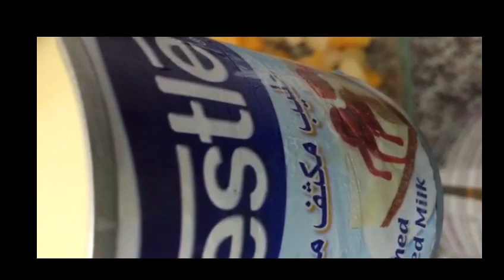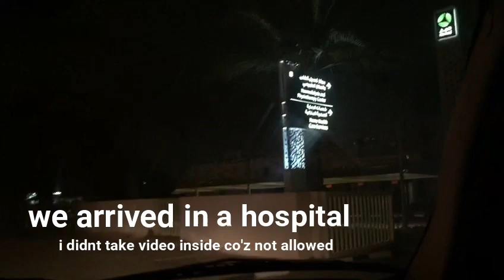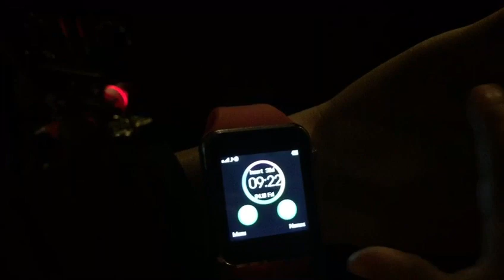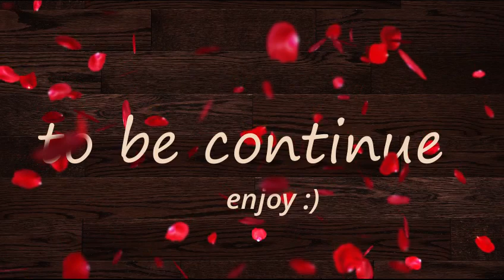7month baby check up | VLOG 05 (part 1)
Hope you like it xxxxx :) :)